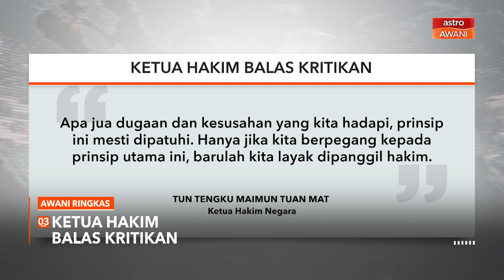AWANI Ringkas: Tahanan lokap lolos, enam anggota polis ditahan